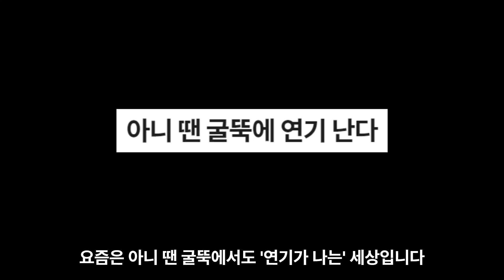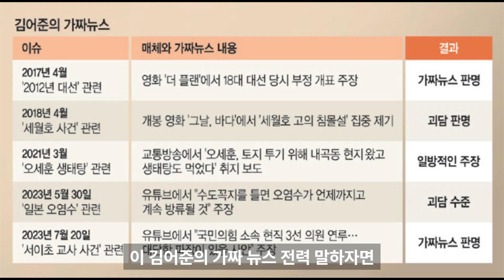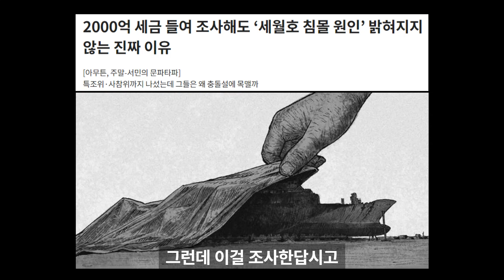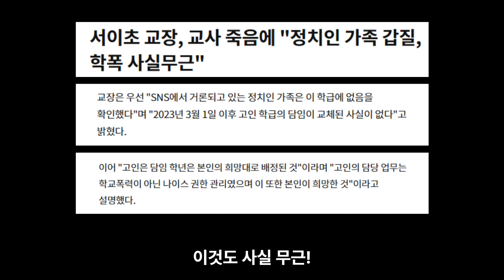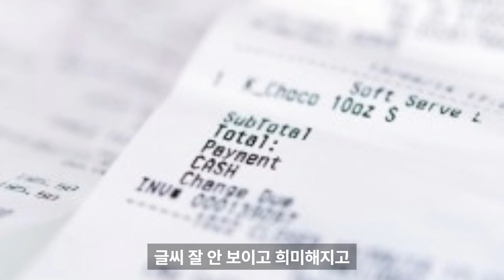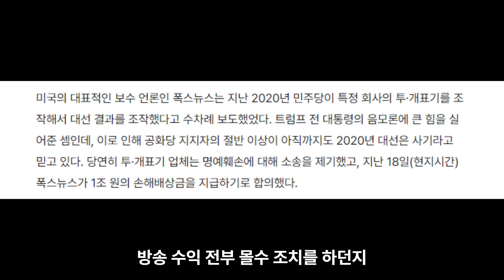채널A사건, 겨우 500만원? ㅣ 한동훈, 김어준에 법적예고 ㅣ 가짜뉴스 척결엔 징벌적 손해배상제!!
아무도 책임지지 않는 가짜뉴스, 그 중심의 김어준!